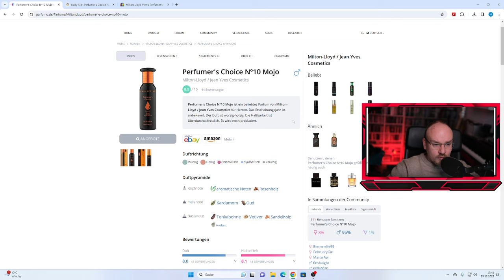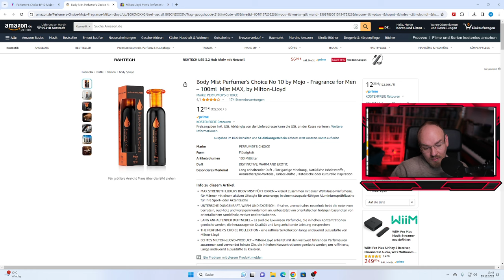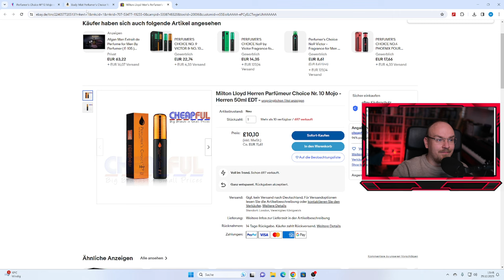ZU GUT FÜR DIESEN PREIS? DER 13€ OUD WOOD DUPE (TOM FORD ALTERNATIVE)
Heute testen wir den Oud Wood Dupe, Perfumer's Choice Nº10 Mojo, von Milton Lloyd für sagenhafte 13€. Ist der für den Preis sogar zu gut? Wir finden es zusammen in diesem Video raus.

Über ein Abo von euch würde ich mich freuen.